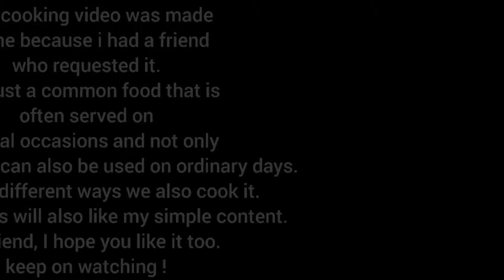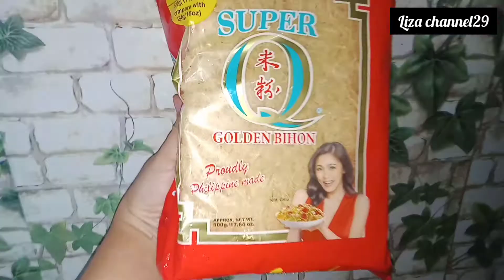Pancit bihon,he like bihon || Liza channel29